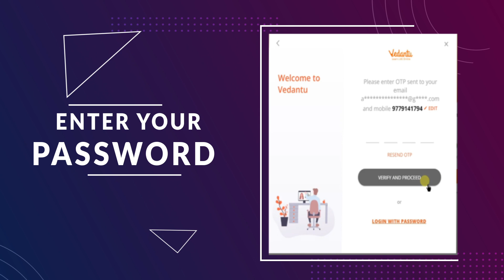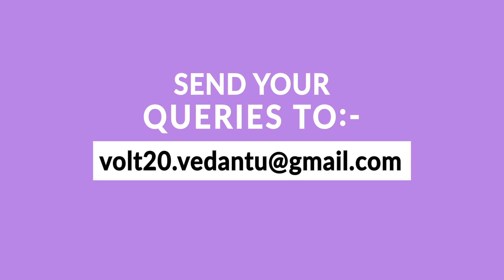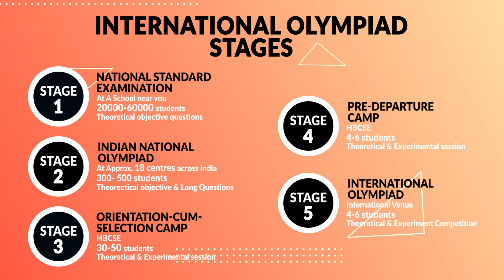All India NSEC Mock Test (NCAIMT) | Win CASH REWARDS 🤑| Chemistry Olympiad | Vedantu Olympiad School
NEET2024 MedicalEntrance FreeEducation NEETPreparation" Vedantu Olympiad School - the one stop destination for preparation of all Olympiad in 2020 launches All India Mock Test for NSEC (NCAIMT) based on the new pattern. It is important for the students who wants to compete in National Standard Examination in Chemistry (NSEC). A golden opportunity for chemistry lovers of classes 11th & 12th.

🔥🔥 Participate and win exciting prizes 🔥🔥

🚀 NSEC Mock Test
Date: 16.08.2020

🔥🔥🔥🔥 The first and only screening test in India that leads to International Chemistry Olympiad 🔥🔥🔥🔥

Vedantu is India's leading Online 💻 tutoring company which enables students to learn LIVE 🔴 with some of India's best-curated teachers. Vedantu`s USP is its quality of teachers and the way of teaching. Vedantu’s master teachers 👨‍🏫 are experts and professionals so you can prepare for Pre RMO with ease.